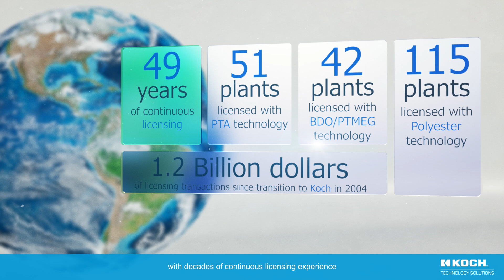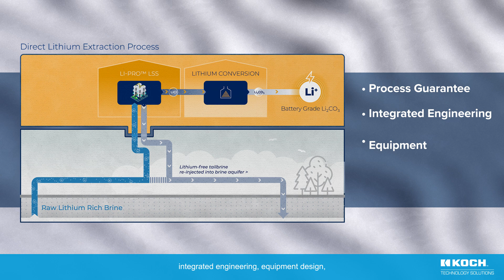Koch Technology Solutions - Li Pro™ LSS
KTS offers integrated engineering and equipment design to produce a concentrated lithium chloride ready for final conversion into lithium carbonate or hydroxide. As your one source partner, we can also leverage the expertise from other Koch Engineered Solutions companies.